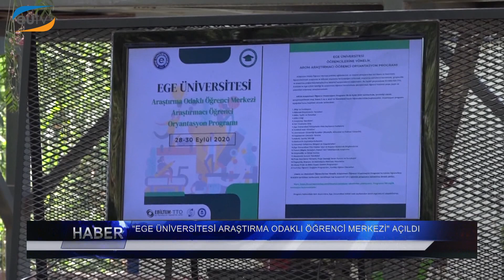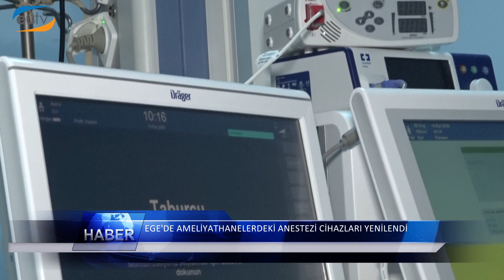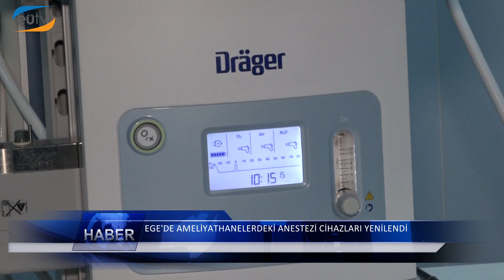Haftaya Bakış Programı 119. Bölüm (Ege Üniversitesi TV)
Duygu Hacıoğlu'nun sunumuyla, Üniversitemizden ve İzmir'den haberlerin yer aldığı programın 119. Bölümü.